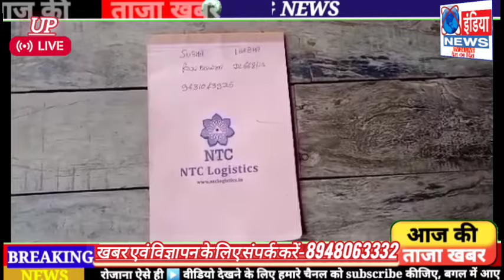Up#News#गोंडा के आतंकी सद्दाम शेख की पत्नी ने किया चौंकाने वाला खुलासा,क्या कुछ कहां देखें रिपोर्ट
आप भटक रहे हो दर-दर न्याय पाने के लिए और कोई ना सुन रहा हो आपकी बात,
 हम सुनेंगे हमें बताएं आपकी समस्याओं को सुलझाने का करेंगे प्रयास ,हम बनेंगे आप की आवाज पहुंचाएंगे शासन और प्रशासन तक आपकी समस्याओं को और दिलाएंगे आप को इंसाफ *क्योकि आमजन की आवाज हूं मैं*
इंडिया न्यूज़ टीवी 24# न्यूज़ आपको देता है खबरों का जखीरा उत्तर प्रदेश की हर छोटी बड़ी खबर देखिए इंडिया न्यूज़ टीवी के साथ, क्योंकि खबरों का सिलसिला यहां कभी थमता नहीं *आपकी आवाज को सरकार तक और सरकार की योजनाओं को आम जनमानस तक पहुंचाने का हमने लिया है संकल्प, जुड़े रहे मेरे साथ खबर और विज्ञापन के लिए संपर्क करें *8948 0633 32*